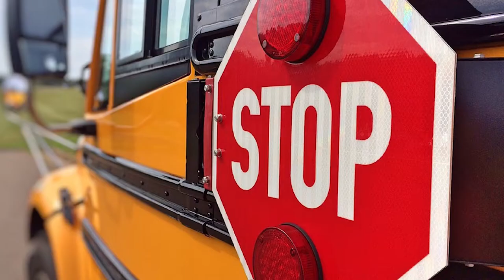Back To School Vehicle Safety - Alignment - Certified Chevy Service Kentucky